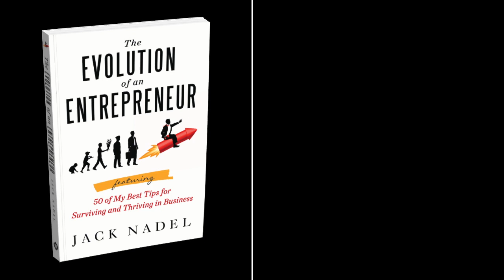Evolution of an Entrepreneur_Jack Nadel.mov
Video Book Trailer for Jack Nadel's new book encouraging a new wave of entrepreneurs in America.  Produced by Meredith Reback, Homegrown Graphics, and Michael Warner, Pacific Sun Productions.